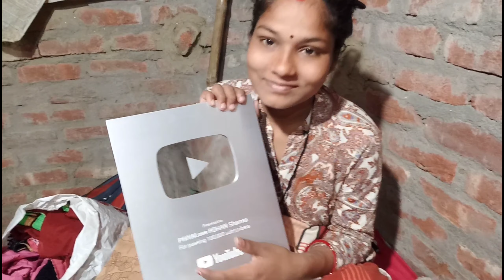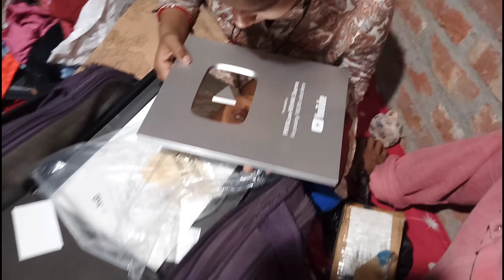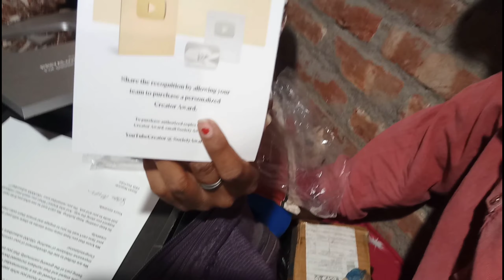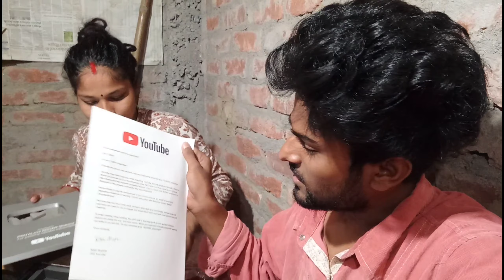Railway Station Par Hamara Silver Play Button Tut Gaya 😭😭